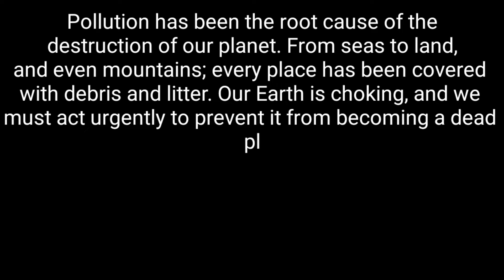पृथ्वी बचाओ पर 100 शब्दों में अंग्रेजी में निबंध।। essay on save earth in 100 words in English